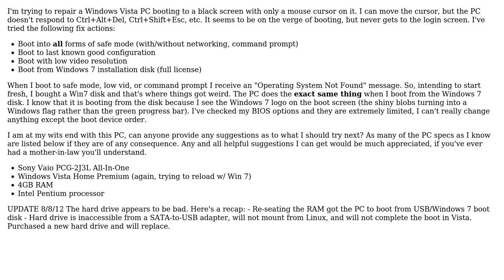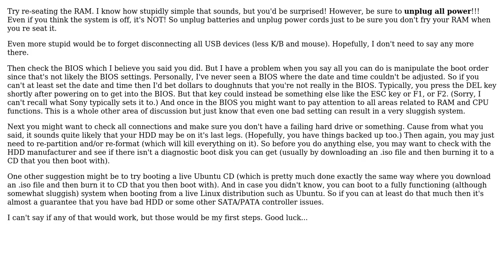PC Boots to black screen with mouse cursor (2 Solutions!!)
PC Boots to black screen with mouse cursor

With thanks & praise to God, and with thanks to the many people who have made this project possible! | Content (except music & images) licensed under CC BY-SA | Music | Images & others | With thanks to user MRMFSprague user Der Hochstapler user awilson53 user Anon and the Stack Exchange Network Trademarks are property of their respective owners. You are responsible for your own actions.